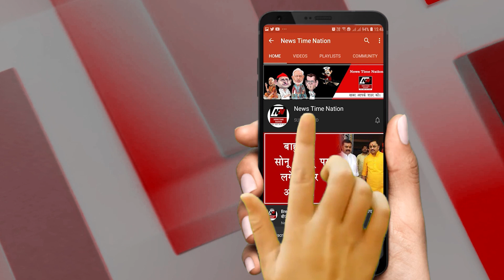सुल्तानपुर में टप्पेबाजी करने वाले रायबरेली में गिरफ्तार ! | News Time Nation